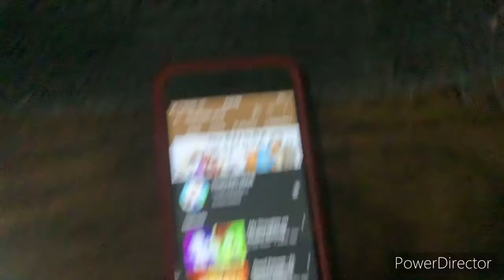Jast like you meme